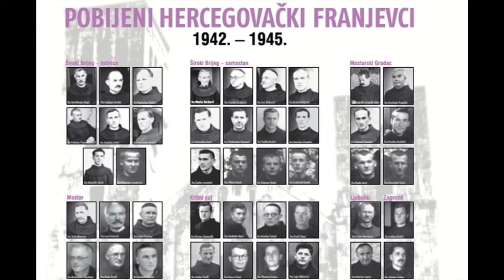Fra Miljenko Stojić - O IX. Danima pobijenih hercegovačkih franjevaca u Širokom Brijegu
U današnjoj emisiji "Coolturni vodič" 7. veljače 2019. godine naš gost bio je fra Miljenko Stojić s kojim smo razgovarali o IX. Danima pobijenih hercegovačkih franjevaca.

Fra Miljenko nam je odgovorio na sljedeća pitanja:

- Do sada su održane tri večeri sjećanja na pobijene hercegovačke franjevce. Kažite nam nešto o programu?
- Kakav je bio odaziv vjernika na dosad održanim večerima sjećanja na pobijene hercegovačke franjevce?
- Što još pripremate u sklopu ovih Dana sjećanja?
- U selu Gornji Gradac kod Širokog Brijega planira se i izgradnja spomenika šestorici pobijenih franjevaca. Što nam možete reći o tome?